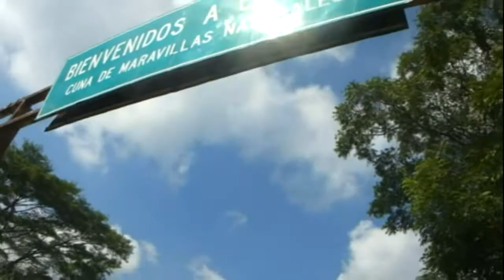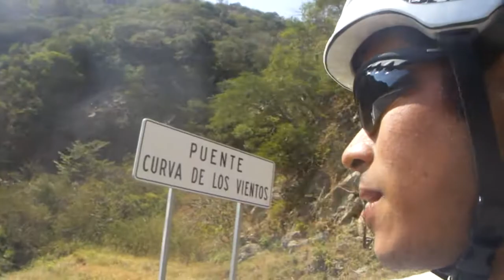El sentimiento Mochila Rodante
A un año del comienzo de la primer gira rodante, así nos sentimos